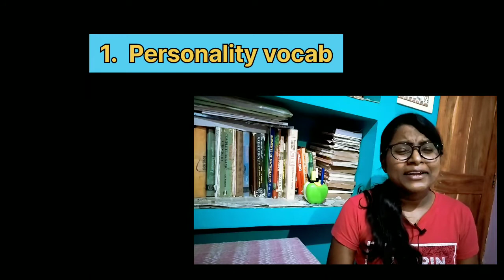Personality vocab l intovert vs altruist l english vocabulary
Some time we are out of words while introducing personality  so I have tried my best to explain the two personality  I have chosen so that it is helpful for u all if  next time u come across such personality.